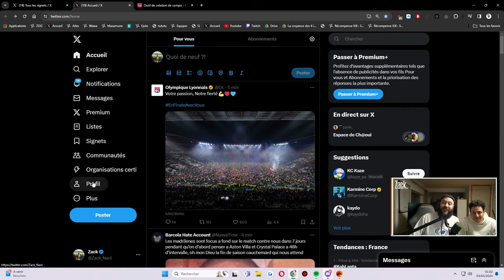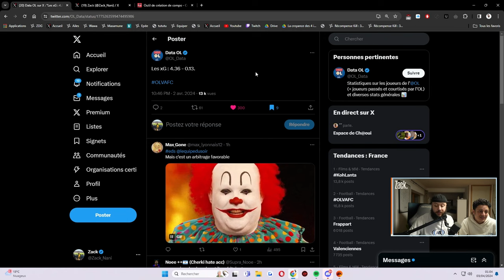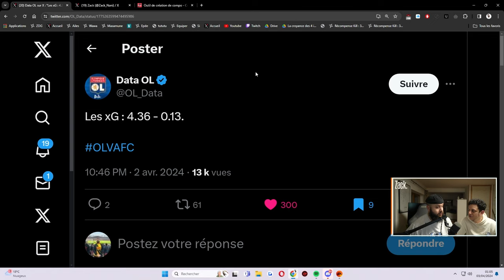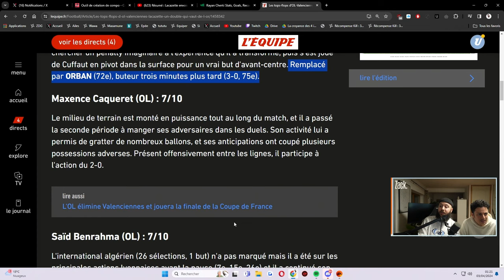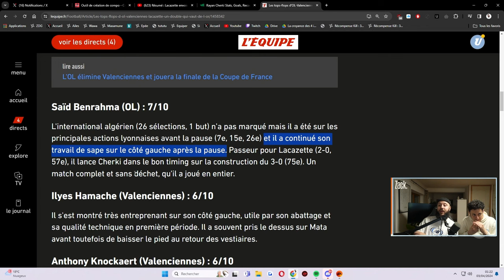On est en FINALE !! (Débrief OL - Valenciennes ft.Yannis_LB)